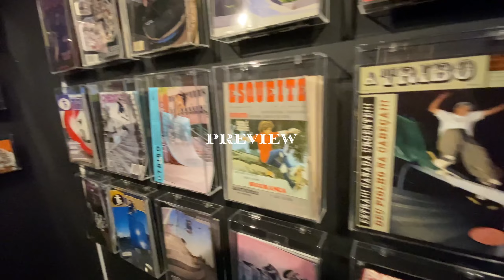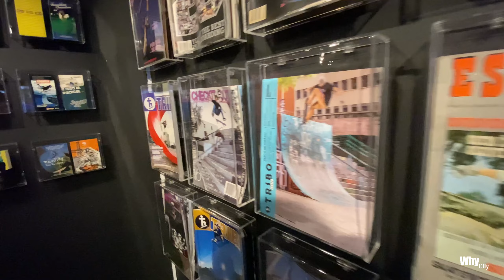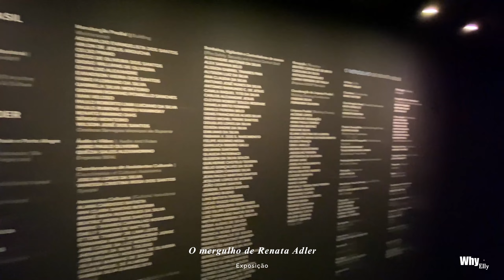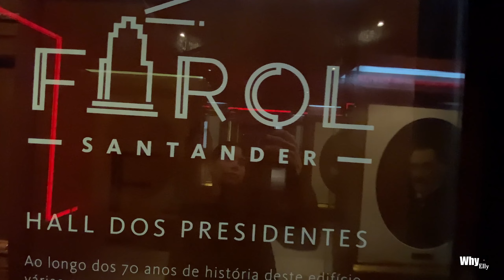VLOG | museu, mirante, exposições e mais